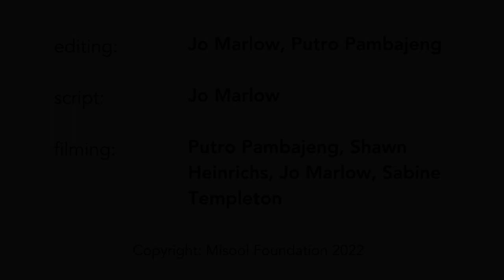Rewilding Misool | Inspiring Asia Micro-Documentary Film Festival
Rewilding MISOOL – Based in Raja Ampat, Indonesia, our joint mission is to safeguard the most biodiverse reefs on Earth through the empowerment of local communities, providing a structure by which they are able to reclaim their traditional tenureship of reefs.